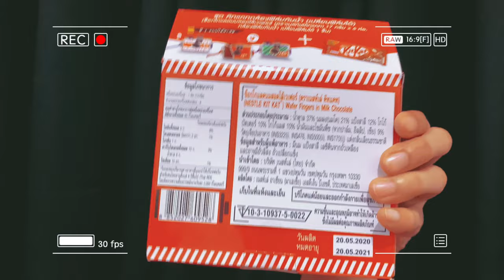KITKAT CAMERA Ver. 2 | UNBOXING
Hello!

We received the KitKat Camera today. 💚

iPhone 11